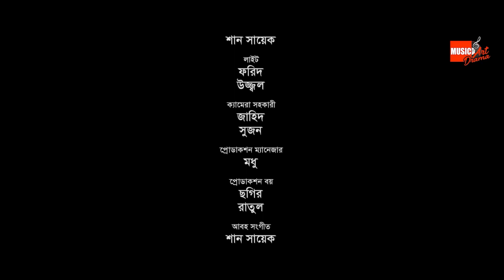Mayer Kobor | মায়ের কবর | Bangla New Natok 2022 | Musicart Drama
Cast: Nilufar nasrin , mahfuza Akar Mukta, Rony Podder
DOP: Kawsar Ahmed
Edit & Color: Roni Sikder Jetu
Assist Editor: Yasin Arafat Bihon
Story & Direction: Shan Shaik
Label: Musicart Drama

* ANTI-PIRACY WARNING * This content is Copyright to MUSICART Drama . Legal action will be taken against those who violate the copyright of the following material presented!

MUSICART Drama is a Drama channel . u can  watch some exclussive Drama And videos here. Thank you.